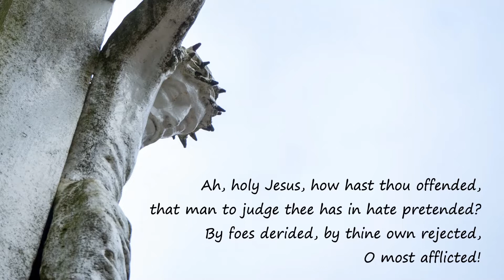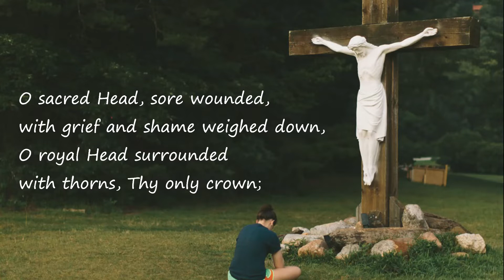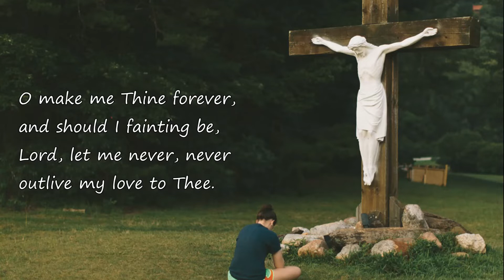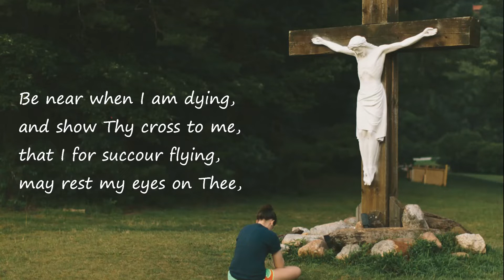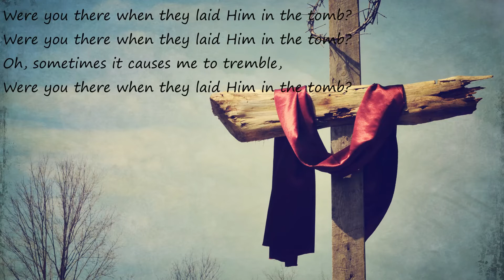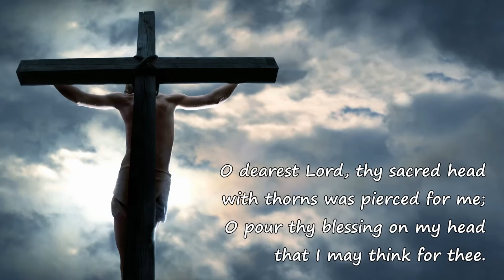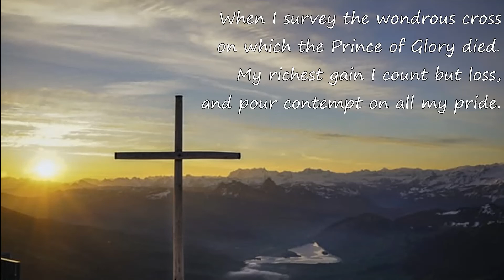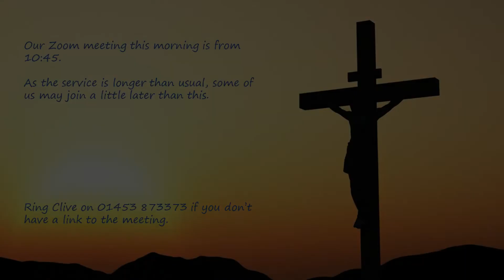2nd April, Good Friday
The two congregations of Rodborough Tabernacle and Brockworth Free Church combine again to remember Christ's crucifixion.
Please feel free to tell whether you are finding our services helpful to you.
Also feel free to join our Zoom meeting after the service at 10.45. If you need a link, just send an email to .